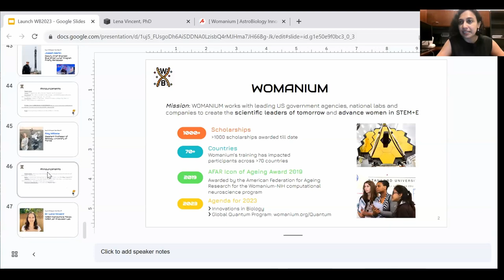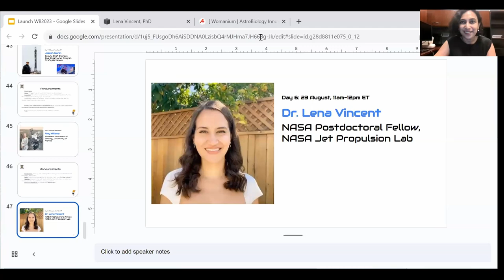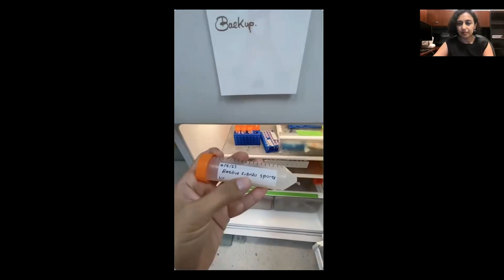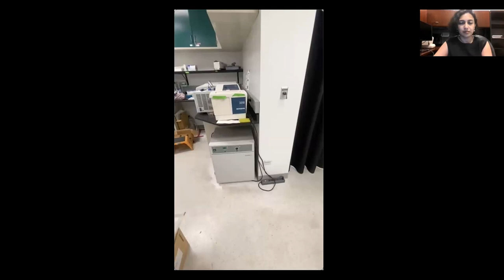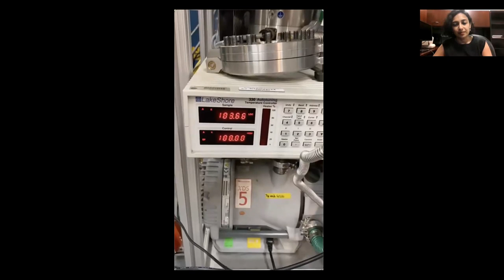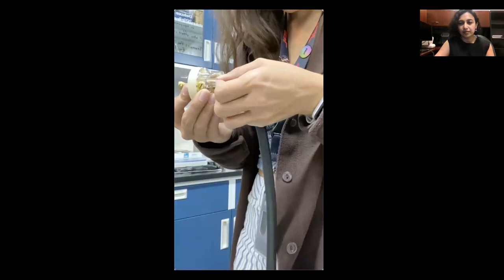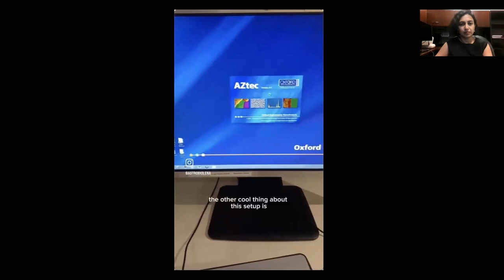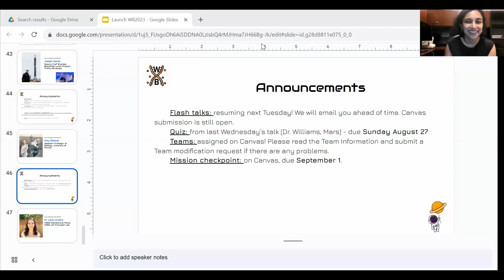WOMANIUM ASTROBIOLOGY : DAY 7 ❯❯ LENA VINCENT - NASA JPL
WOMANIUM ASTROBIOLOGY : DAY 7 ❯❯

LENA VINCENT
NASA JPL